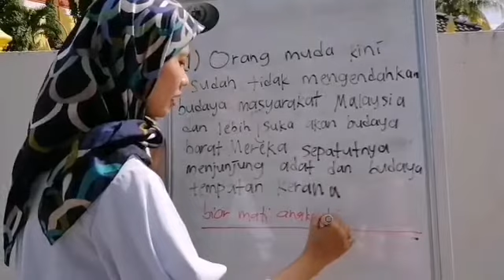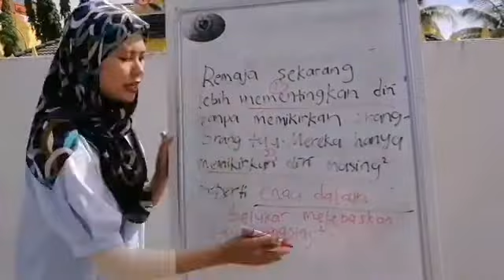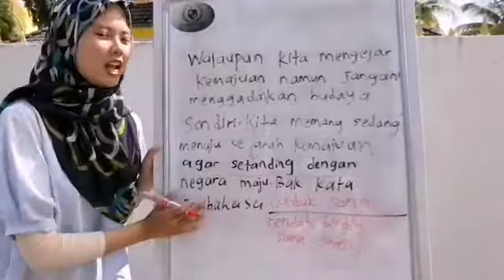Peribahasa SPM (By:Tutor Afini)